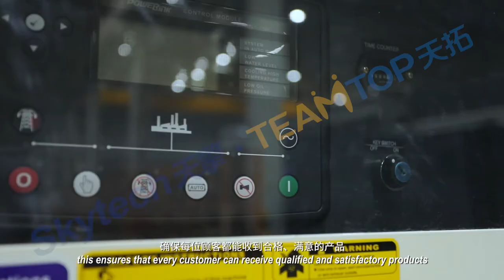威迩徕德 柴油发电机最终确认版（共享）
威迩徕德电力设备(上海)有限公司多年来专业从事各种柴油发电机组的研发设计与生产制造、贸易和租赁服务、发电机组零部件及发电机组配套用电气设备制造和供应。公司供应商均为世界知名的发动机、发电机生产厂家。目前，公司各部门均采用系统化管理，有ERP、CRM、PDM、MES、SCM等各大系统。